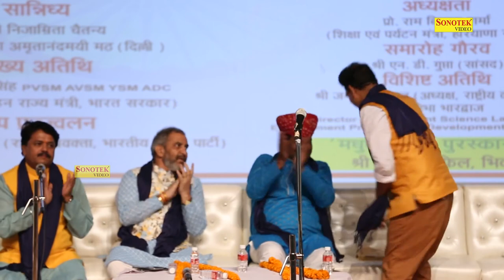गौरव चौहान ने बताई पाकिस्तान की औकात I तुम हो जमात गीदड वाली हम सिहंगो के अभिनन्दन है I Sonotek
सोनोटेक – म्यूज़िक इंडस्ट्री का एक जाना-पहचाना नाम। इस यात्रा में आज सोनोटेक YouTube के प्रसिद्ध चैनलों में से एक है। पिछले 30 वर्षो से लगातार धरती से जुड़े मूल गीत-संगीत को आप तक पहुँचाने की लगन लिए सोनोटेक परिवार अब आपके लिए लेकर आया है कवि सम्मेलनों के श्रेष्ठ कवियों की धमाकेदार प्रस्तुतियां। श्रेष्ठ कवियों की श्रेष्ठ कविताएं एक साथ एक मंच पर।

इस यात्रा में हमारा लक्ष्य है कवियों के अधिकारों की सुरक्षा और आप जैसे मित्रों के समय का सच्चा उपयोग। इस यात्रा में सोनोटेक परिवार आप जैसे मित्रों का हृदय से स्वागत करता है।

Sonotek is a well known name in Indian Music Industry. Now it is leading a popular YouTube Channel. In its journey of excellence, it has now gathered all the leading Poets from the world of Kavi Sammelan on a single platform. Sonotek family welcomes all the friends like you.

कवि सम्मेलनों / कवियों की धमाकेदार प्रस्तुतियों को समर्पित हमारे विविध चैनल /
Channels dedicated to thunderous performances from Kavi Sammelan / Poets